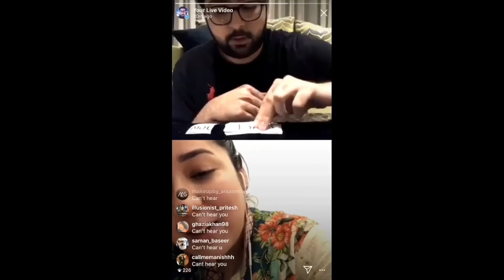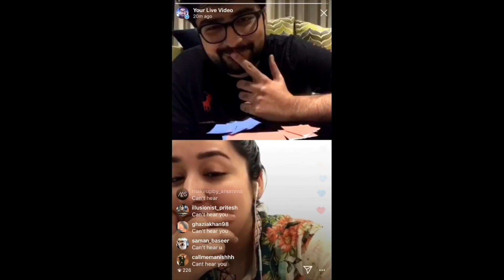The Vault - Out of Karachi by Shazam Khan Mixed Media DOWNLOAD